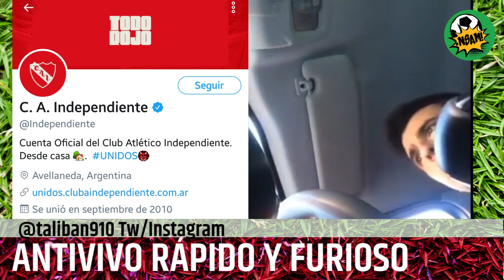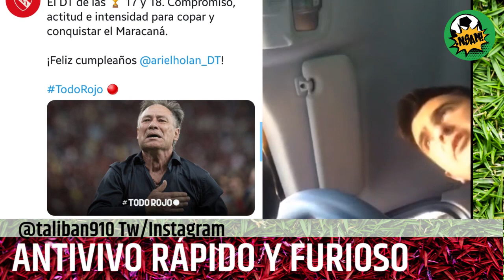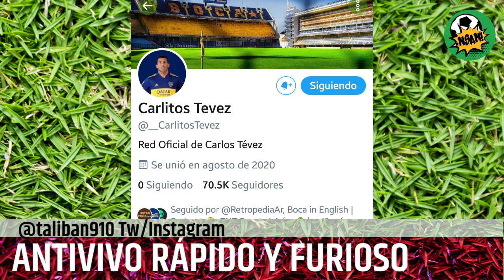ANTIVIVO RAPIDO Y FURIOSO